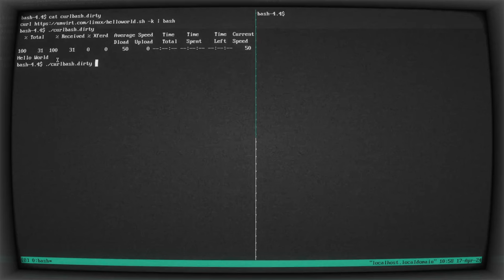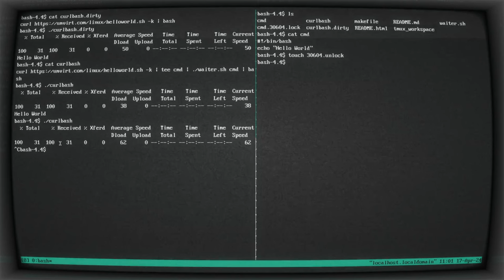UNIX-pipe Interceptor (debugger)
Now, it is possible to interrupt various Unix-pipes like "curl | bash" or "wget | bash".